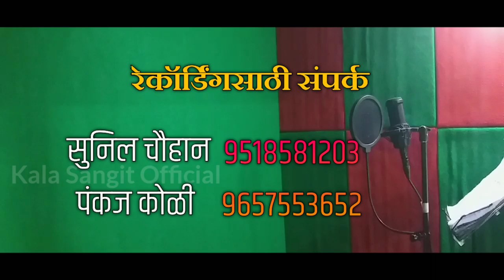जंगल मा मैना बोलय सजनी | Jangal ma maina bol ya sajani | Pankaj koli song | khandeshi song 2020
नमस्कार दोस्तों आपका अपने यूट्यूब चैनल में स्वागत है ! हम आपके लिए लेकर आए है मध्य प्रदेश गुजरात छत्तीसगढ़ महाराष्ट्रा राज्य के विभिन्न जिलों ,गावो ,कस्बों के लोकप्रिय आदिवासी संगीत ,संस्कृति ,नृत्य,कल्चर,और आदिवासी से जुडी कुछ रोचक जानकारी एव तत्व जिसे देखकर आपको आदिवासी की दुनिया जाने का का मन करेगा !

                    💕 सुनिल चौहान 💞

आदिवासी ' टीमली ' राठवा ' निमाडी ' वसावा ' नागपुरी स्टाईल आदिवासी ' भिलाऊ ' अहिराणी ' हिंदी ' मराठी '
सभी विभिन्न छेत्रो से आप के लिये कुछ नया पेश करते रहते है

Prasents  -                Dashartha Soya
Nirmata  -                Narayan pawar
Singer -                    Pankaj koli
Records -                  PS Studio Boradi
Edits            -           Pankaj Koli
Lyrical By  -             Narayan Bhau pawar
Youtuber -               Kala Sangit Official
Sport By -               Jayesh Bend Nimzari
Studio By  -             Sunil Chouhan
Poster Girl  -           Adivasi girl - आदिवासी गर्ल्स

फुल Mp3 सोंग लिंक - 👉

Video Song Coming Soon .!

maina bol, diwana tota bol, ahirani love song 2020,

  🔴 सोंग रेकॉर्डिंग के लिये कॉन्टेक्ट करे 🔴

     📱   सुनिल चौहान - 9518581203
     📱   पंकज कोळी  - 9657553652